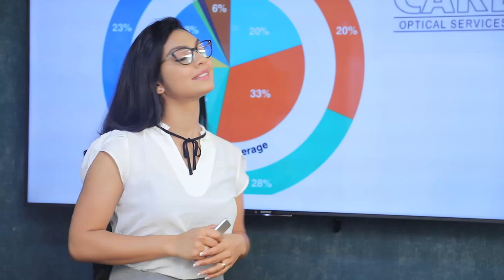මිල්ටරි පොලීසිය විසින් කරන සියලු අත්අඩංගුවට ගැනීම් නීති විරෝධියි | Breaking.lk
මිල්ටරි පොලීසිය විසින් කරන සියලු අත්අඩංගුවට ගැනීම් නීති විරෝධියි